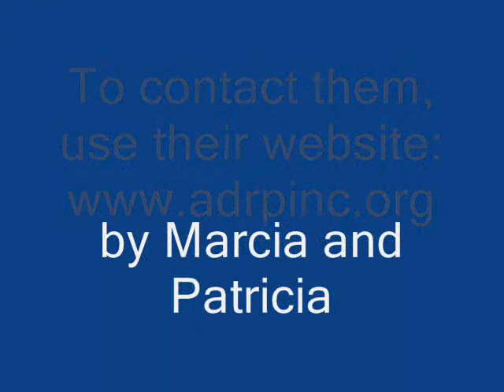Help Afghanistan - Marcia and Patricia.wmv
Gr. 6 Student-made video